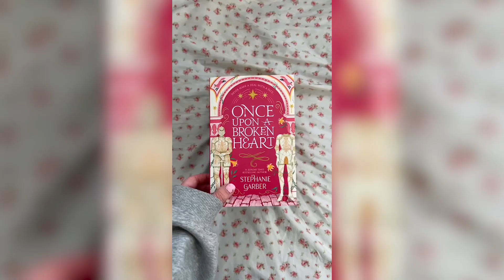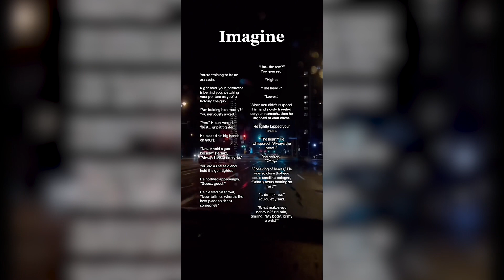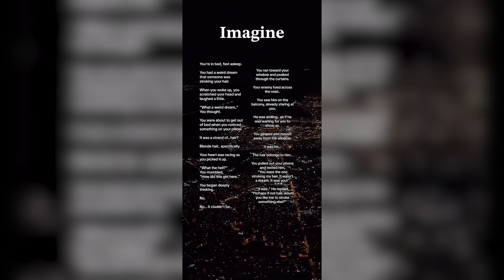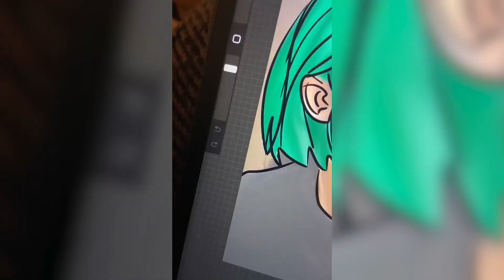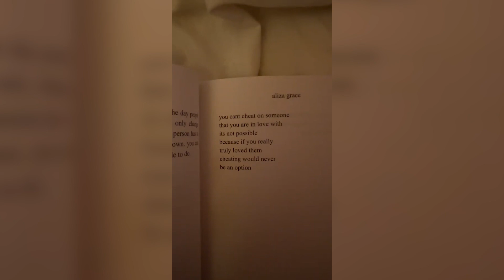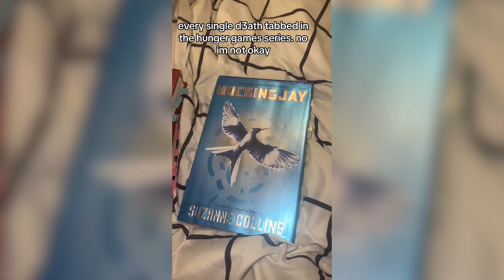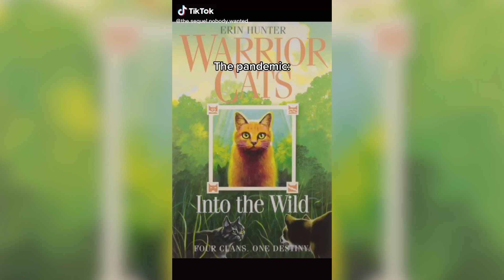BookTok Compilation: Most Viral 📚 [#51] Recommendations | Bookish Memes | Scenarios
Today, I've created a BookTok TikTok compilation just for you! Instead of searching on TikTok, I've handpicked high-quality videos for your enjoyment. I genuinely hope you find them entertaining, and I kindly ask for your support and love!

💖 Thank you to all the amazing contributors featured in today's video!
⚠️ Please note that I do not claim ownership of any of the clips used in this compilation.